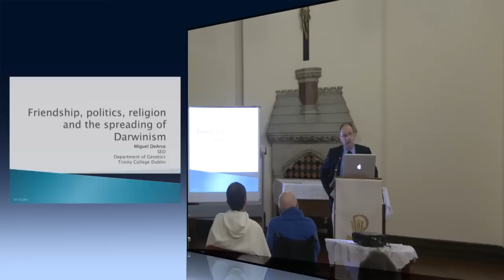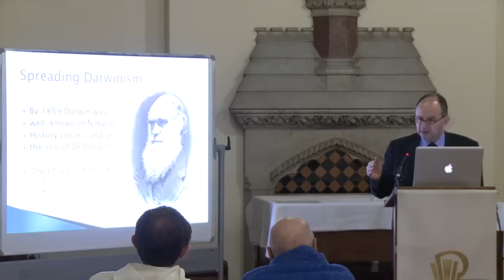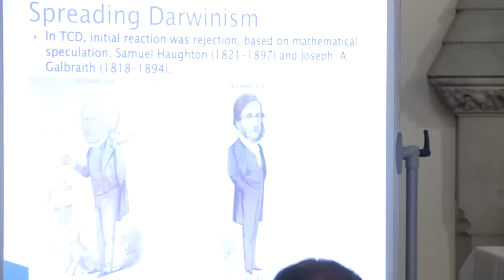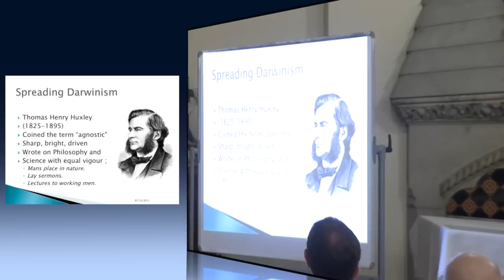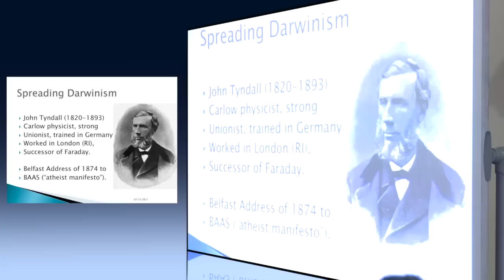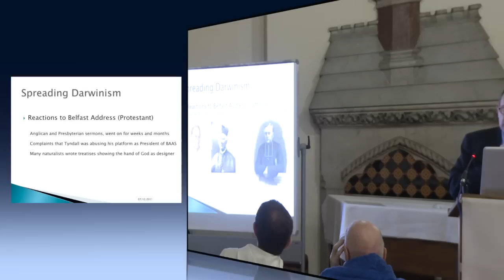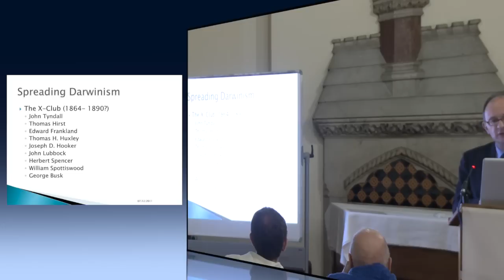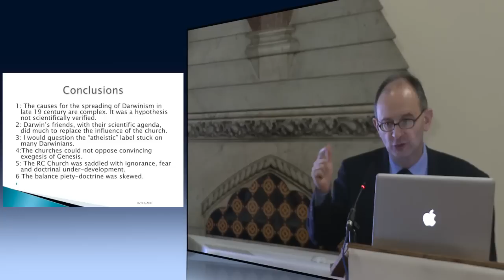Symposium - Friendship, Religion and the Spread of Darwinism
In this episode of St. Saviour's Symposium we have Dr Miguel DeArce giving a presentation on 'Friendship, Religion and the Spread of Darwinism'.